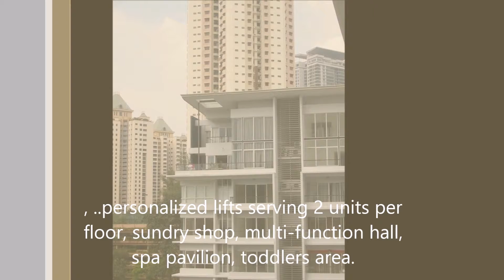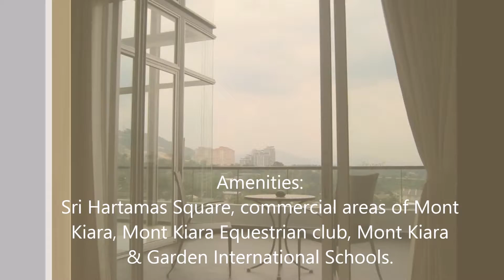Luxurious & Oversized Condominium @ Kiara 1888 For Sale Or Rent AA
Kiara 1888 is located at Jalan Kiara 3, Mont Kiara and on the way to Segambut/Kuala Lumpur. Kiara 1888 Villas have 3 standard sizes of 1,927, 1,238 & 1,636 sq. ft. with the duplex penthouses of 3,950 & 3,980 sq. ft. It Lot no. is 1888 and thus the name for the Condo to bring luck & prosperity to her inhabitants.

Condominium available for sale or rent now, 4+2 bedrooms, partly furnished.

Facilities:
Infinity swimming pool, wading pool, gymnasium, Jacuzzi, cascading water features, BBQ area, badminton & squash courts, personalized lifts serving 2 units per floor, sundry shop, multi-function hall, spa pavilion, toddlers area.

Amenities:
Sri Hartamas Square, commercial areas of Mont Kiara, Mont Kiara Equestrian club, Mont Kiara & Garden International Schools.

Accessibility.
Can use NKVE, Sprint & Penchala Link for rapid arrival of destinations.

WhatsApp & Wechat are also available.

Owners are most welcome to list.